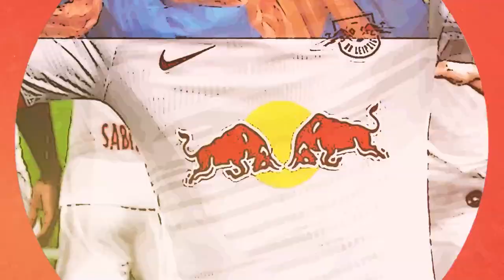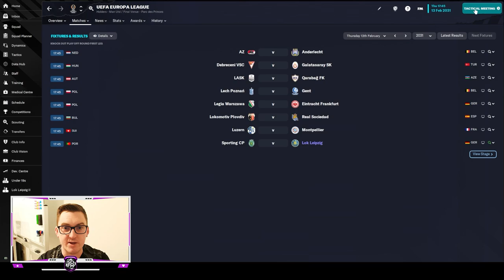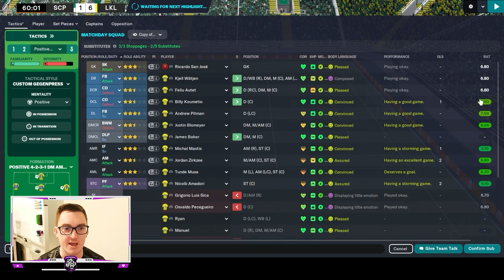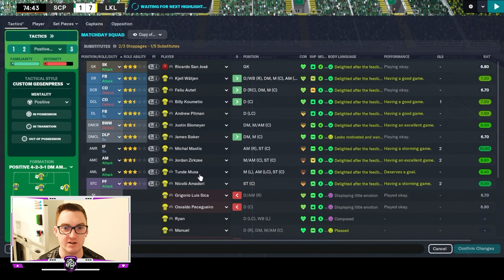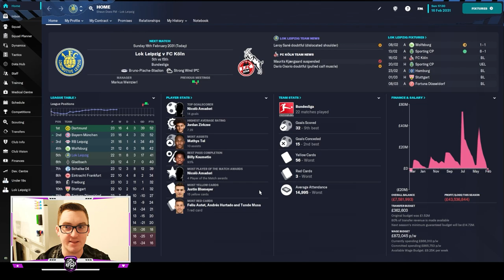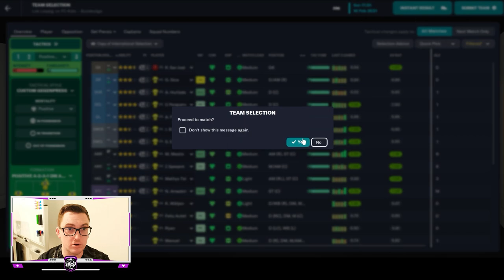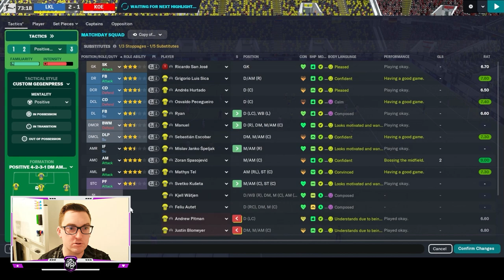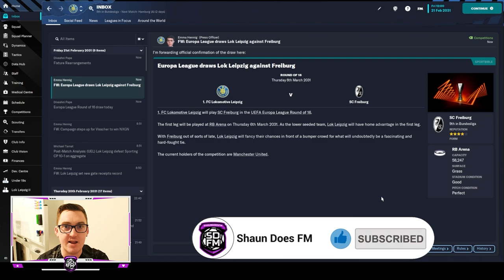THWARTING SPORTING? | LEIPZIG LOKO | Ep 96 | 1. FC Lokomotive Leipzig | FM23 Let’s Play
Welcome back to the heart-pounding world of the Leipzig Loko, where every match brings us closer to glory. In the 96th episode, the stakes are higher than ever as we kick off the knockout phase of the UEFA Europa League against Sporting CP of Portugal.

It's a clash of titans as we go head-to-head with Sporting CP, and we're determined to prove that we're a force to be reckoned with on the European stage. Can we secure a crucial advantage in this thrilling two-legged battle?

But that's not all. Our quest for Champions League qualification in the Bundesliga continues with a crucial showdown against FC Koln. Wolfsburg are just ahead of us, and every point matters. Will our tactical brilliance and determination shine through in this must-win match?

Join us for a riveting episode filled with football drama, European excitement, and an important moment of reflection. The Leipzig Loko is more than just a football series; it's a journey of challenges, triumphs, and meaningful moments. Don't miss out on this pivotal episode!
Come watch me live on Twitch @